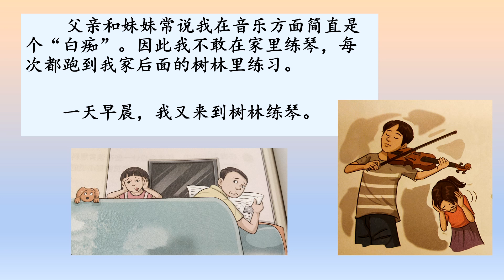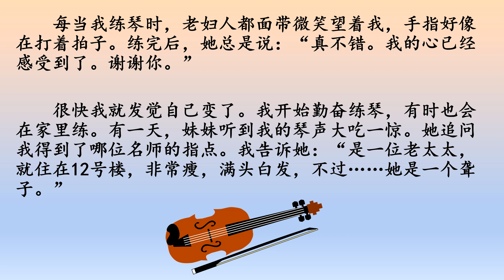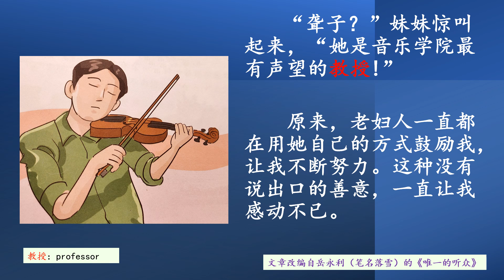中三CLB单元六“巩固”： 唯一的听众 Sec 3 Chinese B Unit 6: The Only Listener